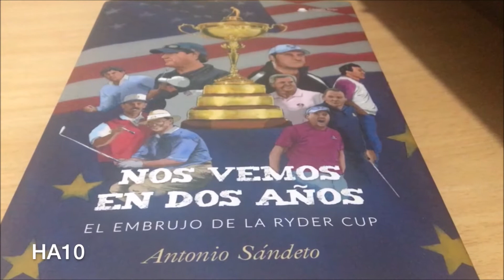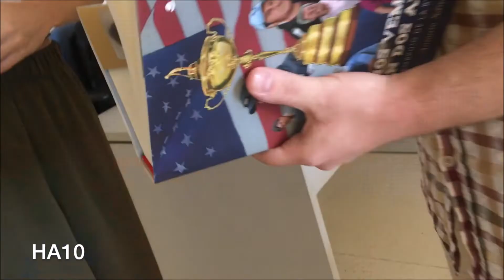Nos vemos en dos años, el embrujo de la Ryder Cup por kenia Ortega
Reportaje para donde después de siete años recopilando datos, Antonio Sándeto nos presenta su primer libro. Veintiún capítulos y seiscientas páginas que desvelan todos los detalles de una competición, en palabras de Antonio: “reían de las competiciones”. Además el autor habló con los micrófonos de HA10 sobre la repercusión de la Ryder Cuy y del mundo del Golf en España. Por Kenia Ortega.